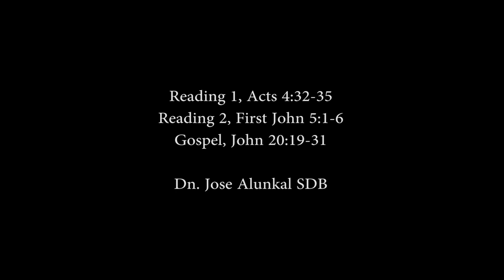Sermon | Divine Mercy Sunday | Dn. Jose Alunkal SDB.